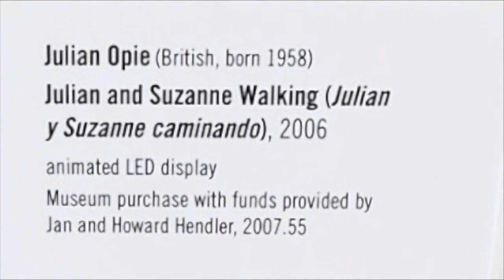Art : Julian Opie Digital art Julian and Suzanne Walking animation simulator modern art repetition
Julian Opie translates photographs and short films into graphics, paring down his animations to the simplest of forms